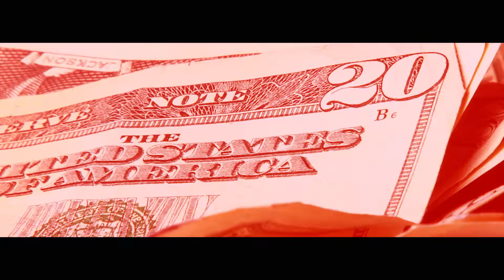MILIGRAM - PLACAM PARAMA (OFFICIAL VIDEO)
Muz: A Milić
Txt : A Milic, Zli Tony, Surreal
Arr: A Milic, D.Ilić, Regis

Video: Miligram Production
Producers: Jasmin Smajić, Dino Šehić (NEWERA)
Directed by: Dino Šehić
Director of photography: Dino Šehić
Post-production: Dino Šehić
Camera Operater: Dragan Gajanović, Goran Jovanović
Light: Elfad Baručija (Stage & Light), Duško Krković
Production Designer: Dino Hodžić
Make-up: Sara Fejzić
Barber: Adnan Selimić (OldSchool Barbershop)
Dancers: 2hot4stage, Elmina Mbandolo
Location Manager: Benjamin Cengić
Production Manager: Kerim Masović
Production Assistants: Dino Hodžić, Ammar Čaplja, Haris Draganović, Esmir Šabić

PLAĆAM PARAMA

Plaćam parama 4x / Miligram me radi

Plaćam parama
Advokata
Plaćam parama
I to što si sa mnom
Plaćam parama
I sve što ti treba
Plaćam parama
I ne treba
Plaćam parama
Idem po kafanama
Plaćam parama
Da niko me ne zamara
Plaćam parama
A trube idu za nama
Plaćam parama
I kada me ne bude
Plaćam parama

Telo o znoji se
Snimaj story gori sve
Ma sve te košta
Ma gde si pošla - a ja?

Ja sam na izvolte
Ti me kupi
Daj mi taj dekolte
Ti me kupi
I ne pitam dokle
Ti me kupi
Ma kupi me kupi ko sve u životu

Joker
Ti me kupi
Ljubav je ko poker
Ti me kupi
Rizičan ko broker
Ti me kupi
Ma daj da podelimo tu lepotu

Danju sa budalama
Plaćam parama
Noću sa barabama
Plaćam parama
I sve što te zanima
Plaćam parama
Ne spavamo danima
Plaćam parama
Idem po kafanama
Plaćam parama
Plaćam parama
Plaćam parama
Plaćam parama

Joker
Ti me kupi
Ti me kupi
Rizičan ko broker
Ti me kupi

Samo tip tip tip - hey!

Joker
Ti me kupi
Ti me kupi
Rizičan ko broker
Ti me kupi